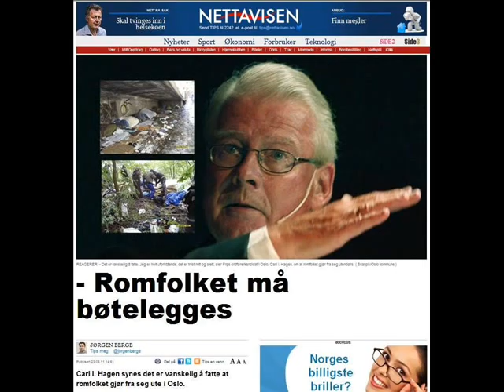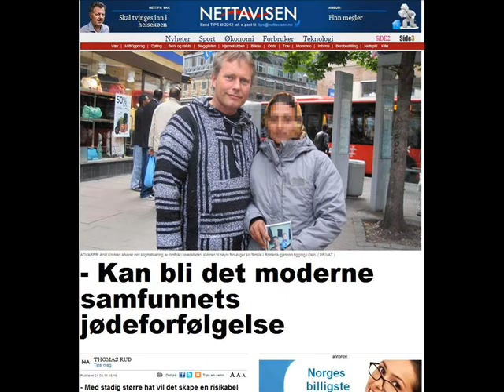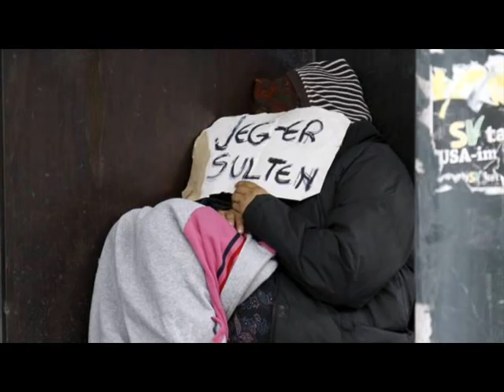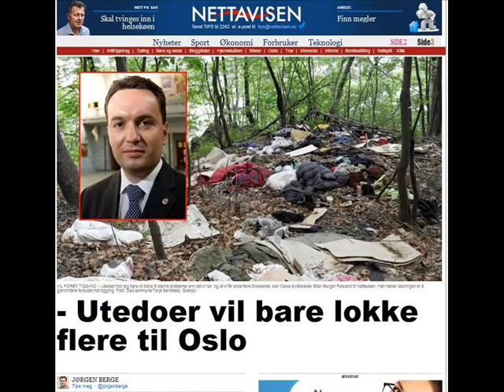P4 Sytten Tretti debatt om toaletter for romfolk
Birgitte Malling leder programmet og debatten er mellom Arild Knutsen og Stian Berger Røsland, som er Oslos byrådsleder. (H)